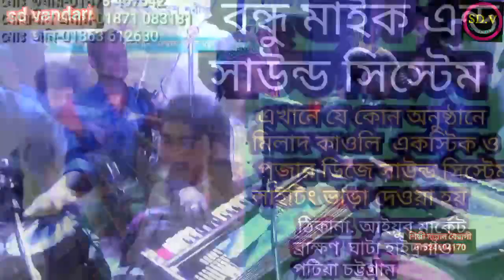ইয়া নবীজি মোস্তফা নবী সাল্লে ওয়ালা/ শিল্পী মান্নান বৈরাগীর /2022 সালেৱ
sdvandari- মান্নানবৈরাগী#